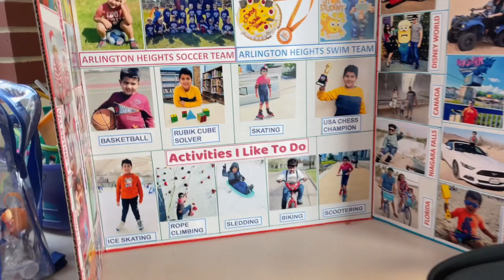Out & About | Ivy Hill, Divish Does it All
This student at Ivy is 6 years old and he already knows how to solve many different Rubik's Cubes, he's been to many countries, he can swim in deep water, and he's a black belt! What's the key to his success? He'll tell ya!